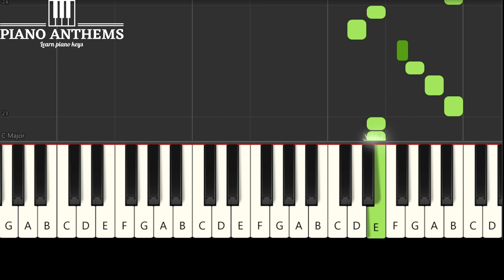Learn Piano Keys | Dua Lipa - Break My Heart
play along and master